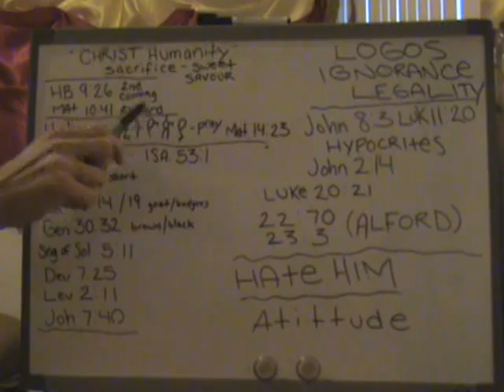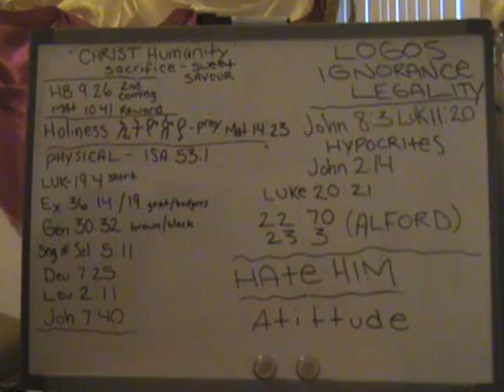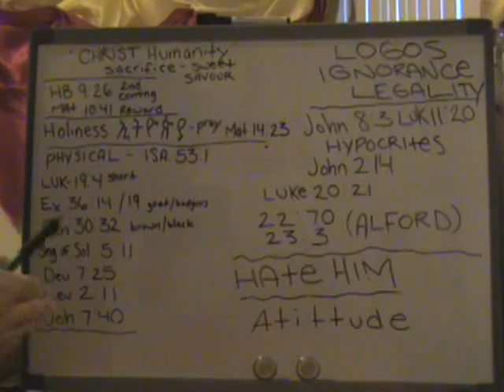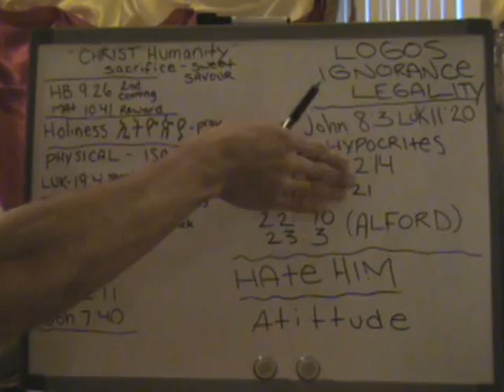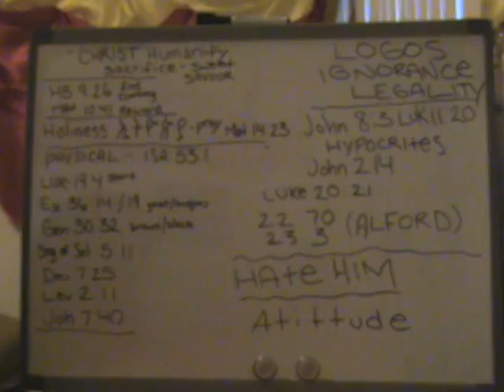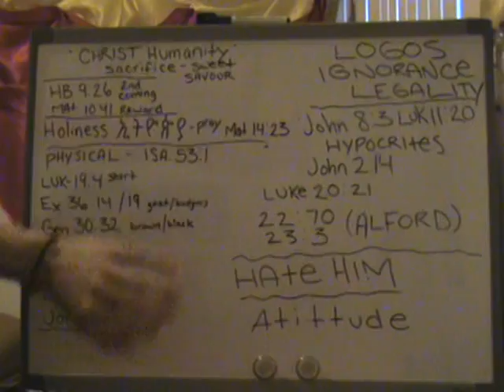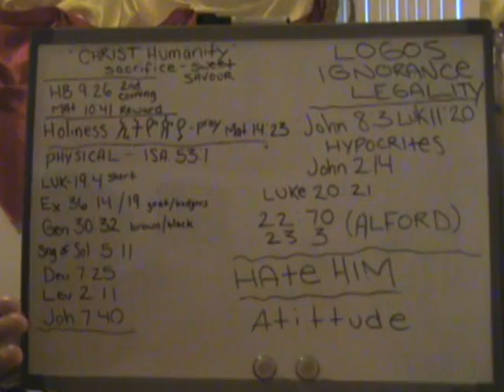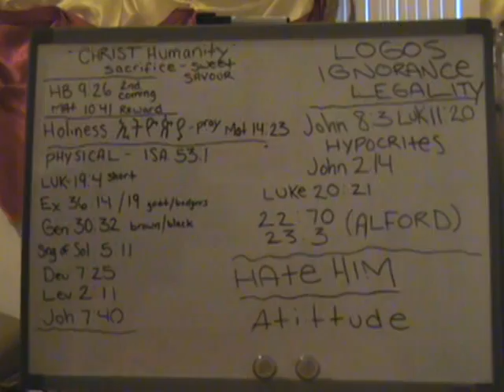Christ Humanity-Haile Selassie & Iyesus Kristos are ONE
A look int the humanity of Jesus Christ and Haile Sellasie. Both holy seperate to the Almighty. Dont let the second coming pass you by!